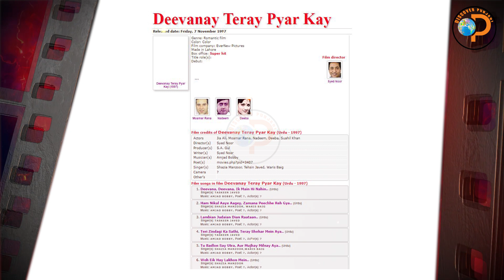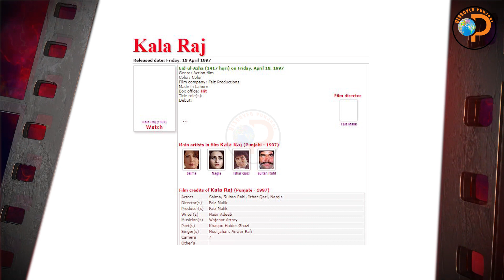Nusrat Fateh Ali Khan 1997 | Episode 65 | Discover Punjabi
Nusrat Fateh
Ali Khan
Research: Iqbal Qaiser
Voice: Yousaf Punjabi
Video: Qaiser Kandara
Presents By: Discover Punjabi
Saal :1997

Film: Sangam
Genre: Romantic, musical film
Color: Color
Film company: Shahid Films
Made in Lahore
Box office: hit
Debut: Waris Baig
Film credits of Sangam (Urdu - 1997)
Actors Resham, Shaan, Saleem Sheikh, Sana, Tamanna, Talish
Director(s) Syed Noor
Producer(s) S.B. Hussain
Writer(s) Rukhsana Noor
Musician(s) Amjad Bobby
Poet(s) Rukhsana Noor, Riazur Rehman Saghar
Singer(s) Saira Naseem, Waris Baig
Camera ?
Other's

Film: Deevanay Teray Pyar Kat
Genre: Romantic film
Color: Color
Film company: EverNew Pictures
Made in Lahore
Film credits of Deevanay Teray Pyar Kay (Urdu - 1997)
Actors Jia Ali, Moamar Rana, Nadeem, Deeba, Suahil Khan
Director(s) Syed Noor
Producer(s) S.A. Gul
Writer(s) Syed Noor
Musician(s) Amjad Bobby
Poet(s) movies.php?pid=3407
Singer(s) Shazia Manzoor, Tehsin Javed, Waris Baig
Camera ?
Other's

Film: Kala Raj
Eid-ul-Azha (1417 hijri) on Friday, April 18, 1997
Genre: Action film
Color: Color
Film company: Faiz Productions
Made in Lahore
Film credits of Kala Raj (Punjabi - 1997)
Actors Saima, Sultan Rahi, Izhar Qazi, Nargis
Director(s) Faiz Malik
Producer(s) Faiz Malik
Writer(s) Nasir Adeeb
Musician(s) Wajahat Attray
Poet(s) Khaqan Haider Ghazi
Singer(s) Noorjahan, Anwar Rafi
Camera ?
Other's